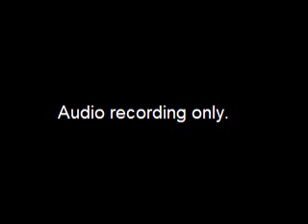Community and Economic Development Committee Meeting - January 5, 2023